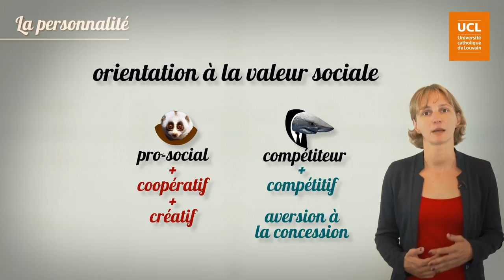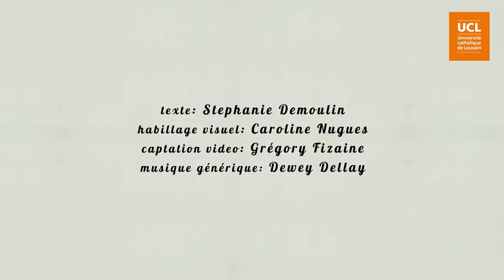41 Variables modulantes : la personnalité